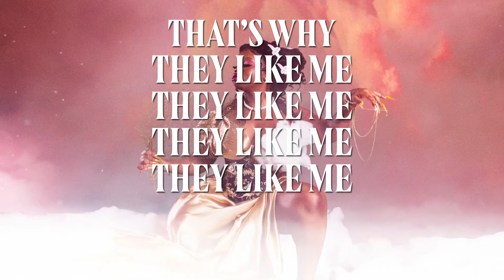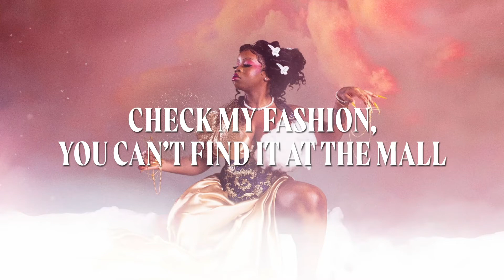Charmaine - WE DON'T CARE Feat. Haviah Mighty (Lyric Video)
Official Lyric Video for 'WE DON'T CARE' by Charmaine feat. Haviah Mighty
From the "Hood Avant Garde" EP. Stream/download

Animation by Tristan Laughton, Travis Didluck & Keenan Kosolowski